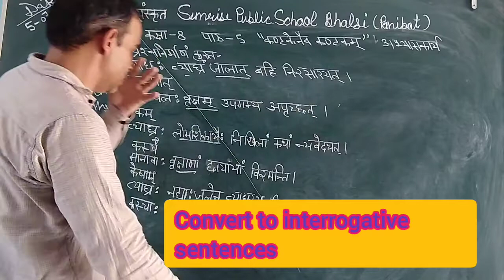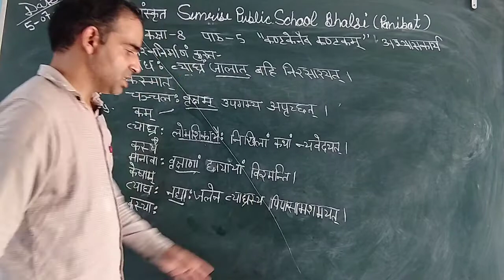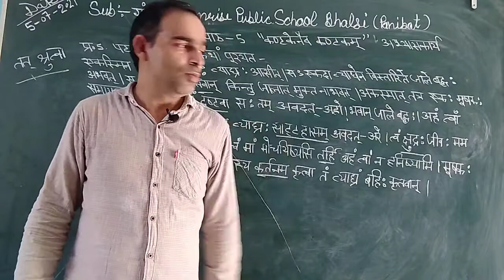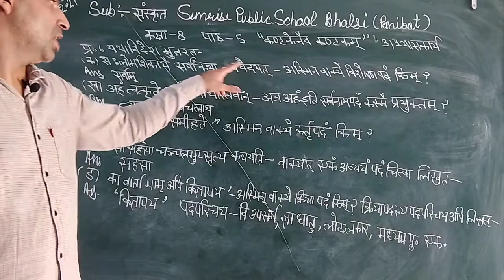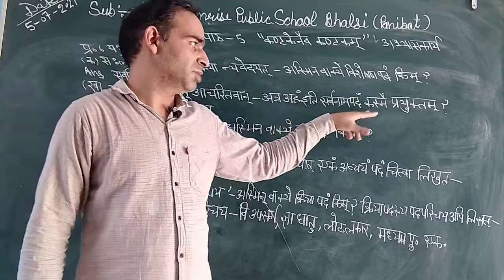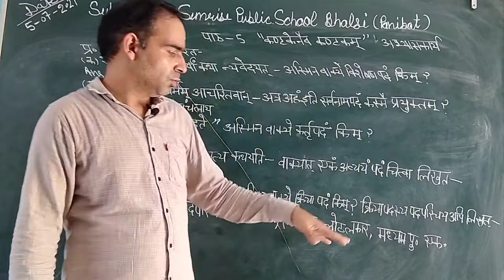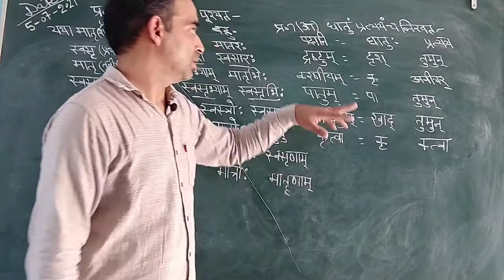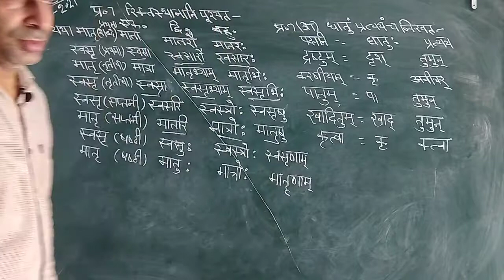8th(Skt)Ch.5 कण्टकेनैव कण्टकम् abhyas karya video 4